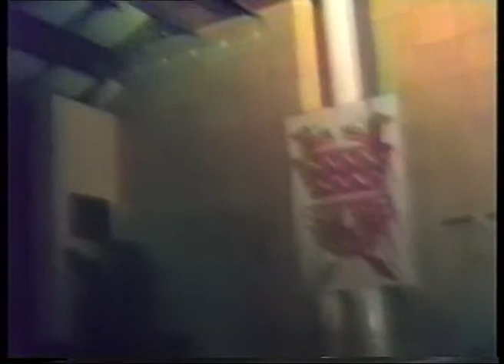51-1_1987-02-28_Rozmár-bál.mp4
Rozmár bál (Angelus Iván 60 percet táncol), Club 2000, Almássy téri szabadidőközpont, 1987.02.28.